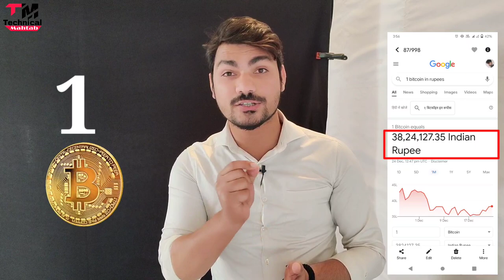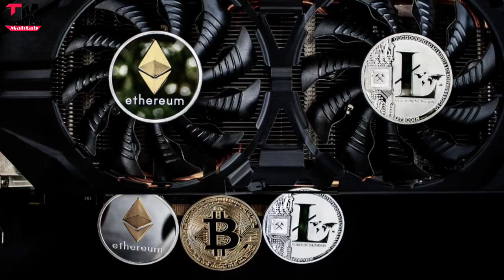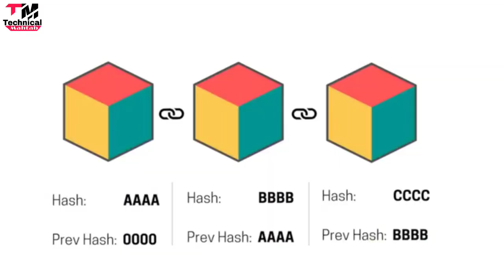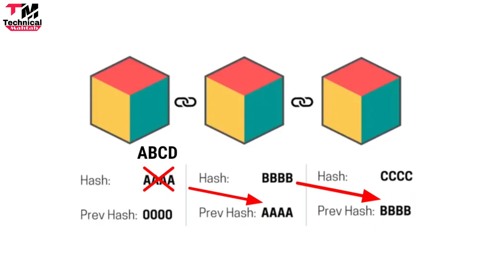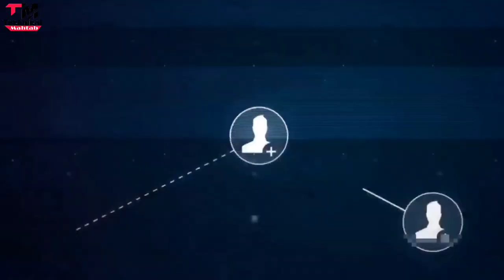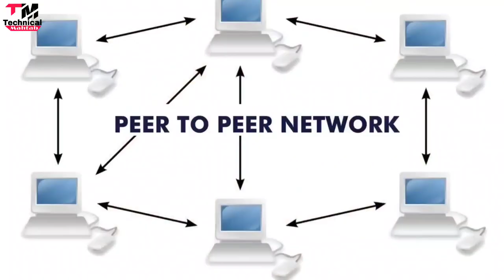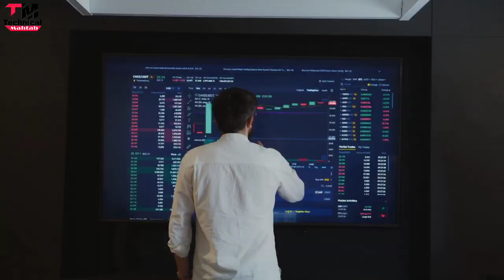What is Bitcoin & Cryptocurrency? How to earn and invest? Easy explanation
Hello friends..
Welcome hai aapka Humare is "Technical Mahtab" YouTube Channel me aur mai hun aapka dost Mahtab Alam...Doston Aaj mai baat karne  Wala hun " Cryptocurrency kya hai, ye kaise kaam karti hai aur iske fayde or nuksaan kya kya  hai..agar aap puri details me janna chahte hai toh is video ko ant tak dekhte rahiye..

Content Cover
Cryptocurrency
Cryptocurrency kya hai in hindi
Cryptocurrency kya hoti hai
what is cryptocurrency
advantages and disadvantages of cryptocurrency in 2022
cryptocurrency ke fayde aur nuksaan
Cryptocurrency kya hai isme kaise invest kar
Cryptocurrency kya hai hindi me
Cryptocurrency kya hai kaise kaam karta hai
Crypto news
Cryptocurrency trading
Cryptocurrency for begineers in hindi

2⃣KBC की तरफ़ से मिल रहे हैं पुरे 25 लाख रुपए ?|  KBC Lottery Fraud Call | 25 lakh

3⃣2050 में भारत बनेगा सबसे शक्तिशाली देश | Future world 2050 Technology in Hindi | 2050 की दुनिया

9⃣Never search 10 things on Google !! भुल कर भी ये 10 चिज़े गूगल पर ना खोजें !!